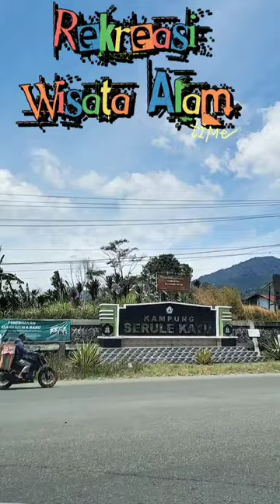Wow Super Indah Wisata Alam di Takengon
Ulama Aceh

Masjid di Aceh

Haji

Steemit

Gampong Online

Desa Wisata

Madu

Pendamping Desa

Kopi Aceh

Animasi

Dunia Animal

Hai Guys